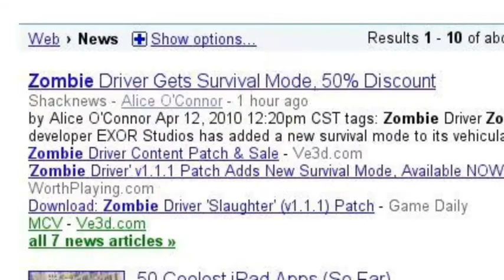Search On.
This video expresses my love for Google.